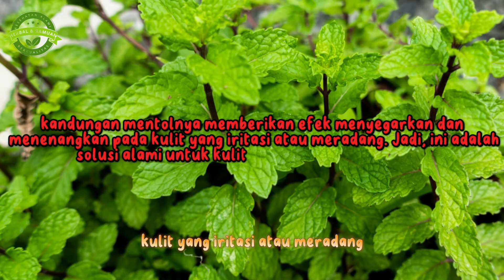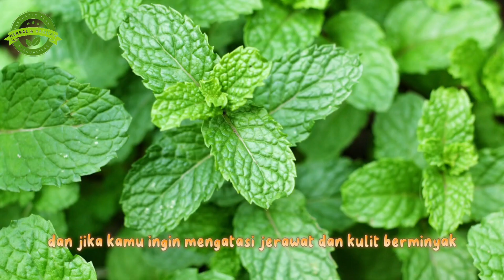Manfaat Daun Mint kesehatan dan kecantikan Alami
"Selamat datang di saluran YouTube kami! Hari ini, kita akan menjelajahi dunia daun mint dan mengungkap semua manfaat ajaibnya untuk kesehatan dan kecantikan alami. Siap-siap untuk mengetahui rahasia daun mint yang dapat membantu meremajakan kulit Anda, meningkatkan pencernaan, dan memberikan aroma segar yang memikat. Jadi, jangan lewatkan video ini karena kita akan memberikan tips dan resep yang pasti akan membuat Anda jatuh cinta pada daun mint. Mari kita mulai!"